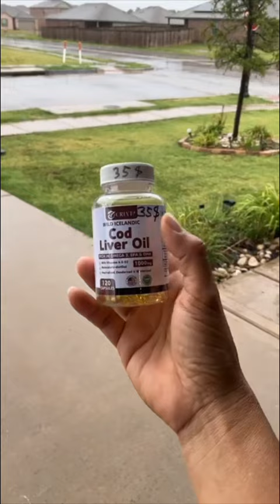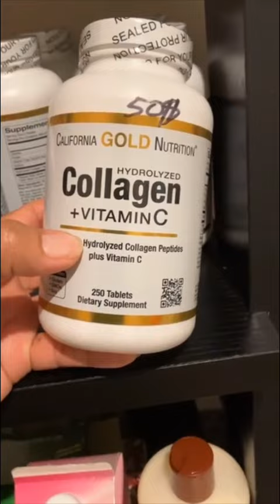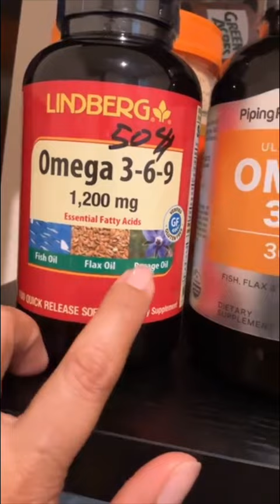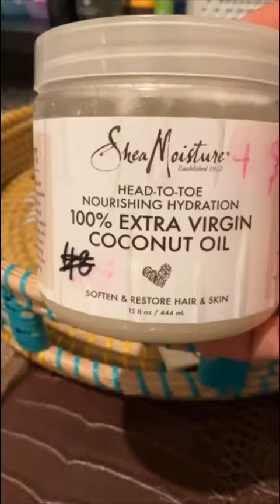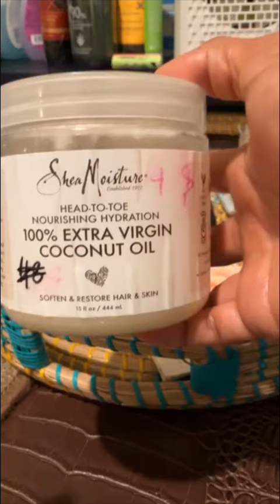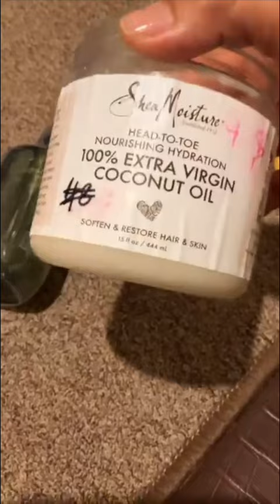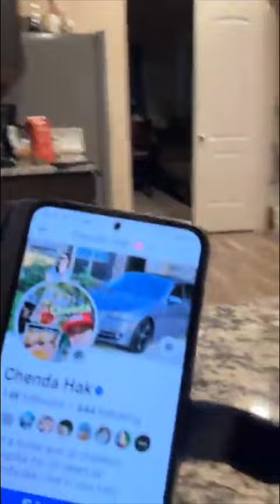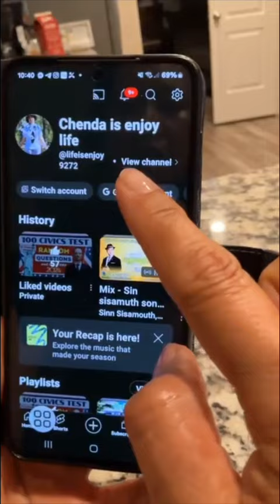បុរស​ជ្រេីមជ្រួលពិផលិតផលអោយធំគេនិយាយបោក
បុរស​ៗជ្រេីមជ្រួល​ healthcare